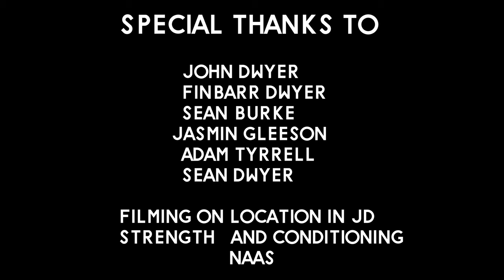Toxic by Joe O'Neill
Toxic

Cast:
Conor: Joe O'Neill
Ciara: Aoife Morrison
Doctor: Cait Moloney

Crew
Writer/Director: Joe O'Neill
Cinematographer: David Deehan
Assistant Camera: Conor King
Sound Operator: Tony Deehan
Prod Assitant: Sean O'Connor

Special Thanks to John Dwyer, Finbarr Dwyer, Jasmin Gleeson, Adam Tyrrell Sean Burke & Sean Dwyer

Filmed on location in JD Strength & Conditioning, Naas.